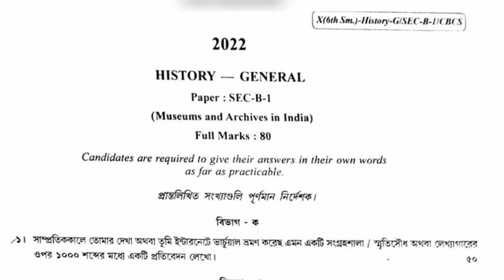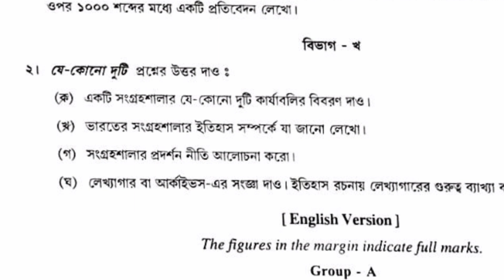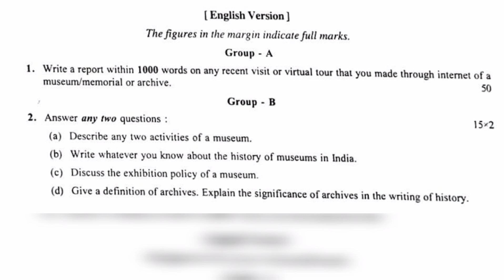6TH SEMESTER HISTORY SEC-B-1 QUESTION PAPER-2022|100%SUGGESTION PROVED||CALCUTTA UNIVERSITY